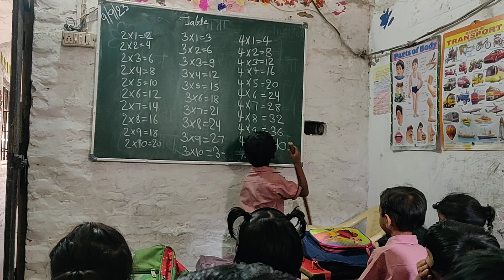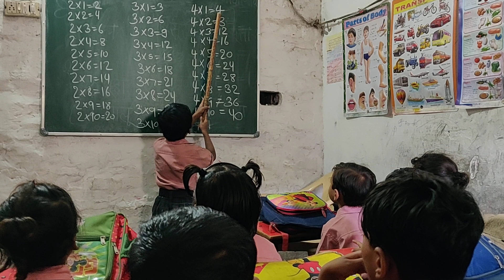UKG class learning tables